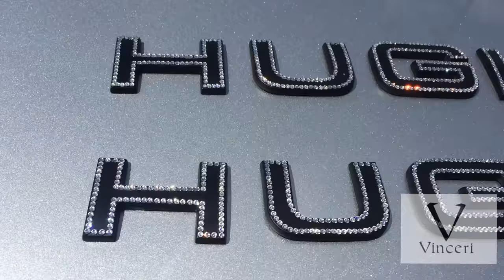Custom Swarovski Range Rover decals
snaphat:  vinceriuk